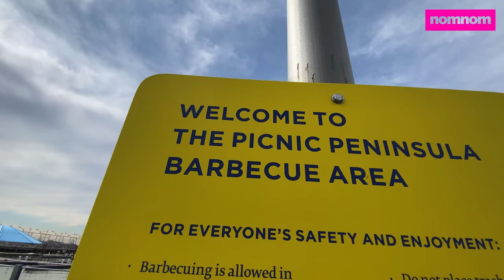LOBSTER SHRIMP CRAB SEASIDE GRILLED CHEESE PARTY * BEFORE TIMES OUTDOOR MUKBANG* NOMNOMSAMMIEBOY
IN THE BEFORE TIMES I TRIED LOBSTER AND SHRIMP ROLLS ON THE WATER WITH CRAB AND LOBSTER GRILLED CHEESE SANDWICHES TOO! PLUS PICKLES FOR GOOD MEASURE!!